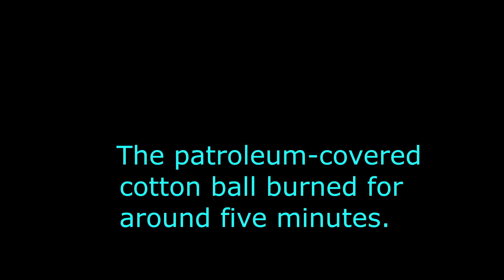A Neat and Quick Fire Starting Trick!!!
In this video, I will show you a very simple, but very effective, fire starting hack! Even though it was quite windy when I filmed this video, my fire starter kept my fire going. This is definitely a fire starter I would recommend having in your survival kit; it is super awesome!